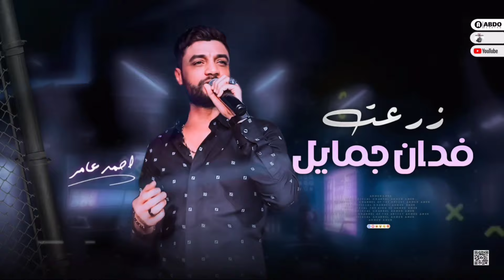جديد 2023 - زرعت فدان جمايل | ابن الاكابر احمد عامر | لعشاق الروقان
القناة الرسمية للفنان احمد عامر
The official channel of the artist Ahmed Amer